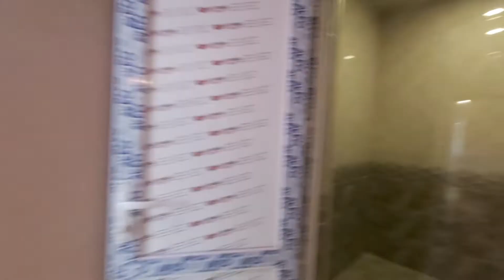Kupçali Heyet Evi Satilir.65 000 azn.Zabrat.(Zabrat qesebesi)055 737 45 48